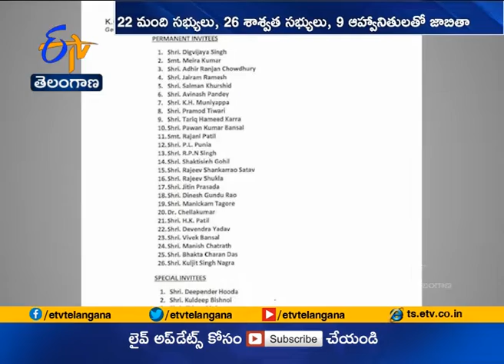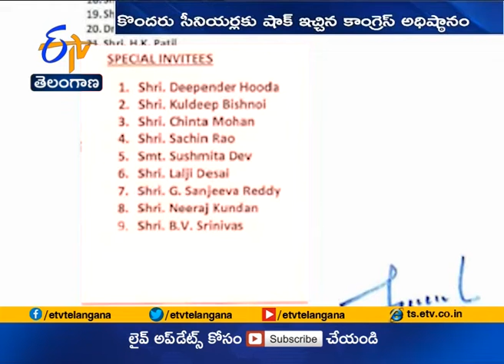Sonia Gandhi Rejigs Congress | Gives Shock to 23 Seniors | Including Gulam Nabi Azad